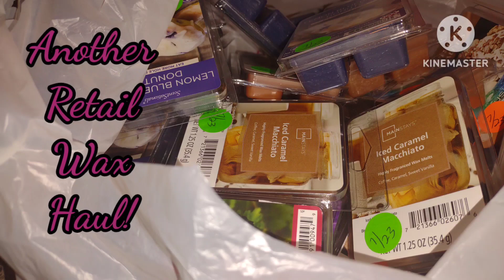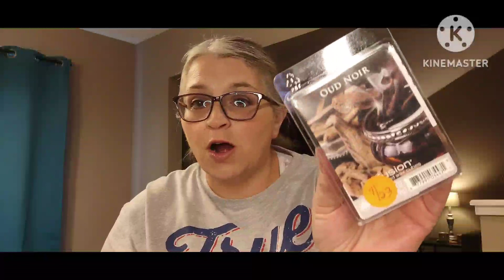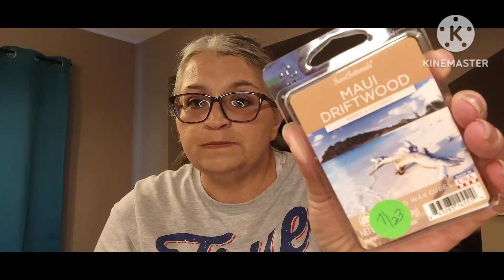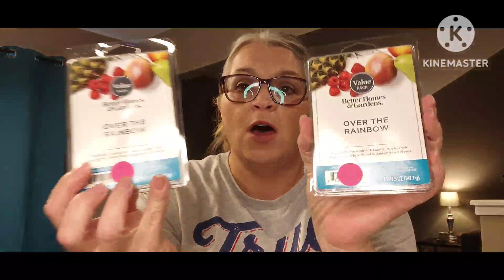Another Retail Wax Haul!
Hi My Vixens! I found some retail wax on sale that I wanted to share with you!  Plus a little stock up haul! Enjoy! Have A Great Day! Love You Guys!

Scentsy Online Orders: Please choose a party when placing an order. Thank You!

Social Media and Snail Mail:

valshoop462018

USPS Mailbox:

Valerie Shoopman
46553